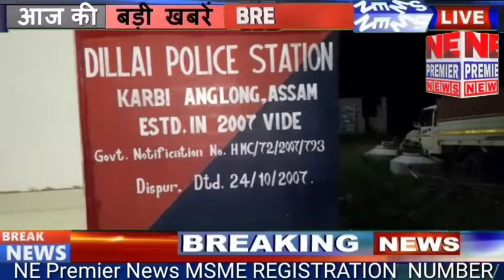26 Oct 22 বিলাসী বাহনত নিষিদ্ধ ড্ৰাগছৰ সৰবৰাহডিলাইত দহ কোটি টকাৰ হেৰʼইনসহ চাৰি সৰবৰাহকাৰী গ্ৰেপ্তাৰ